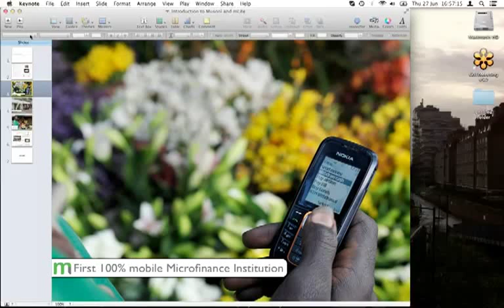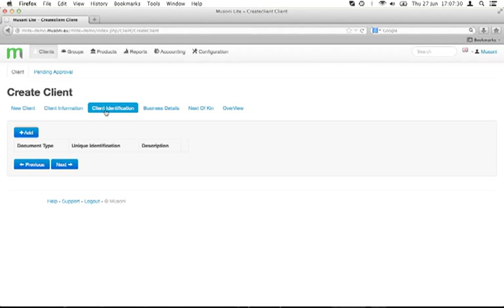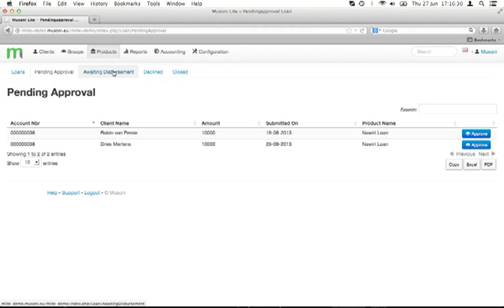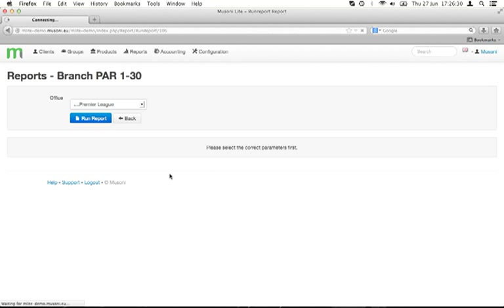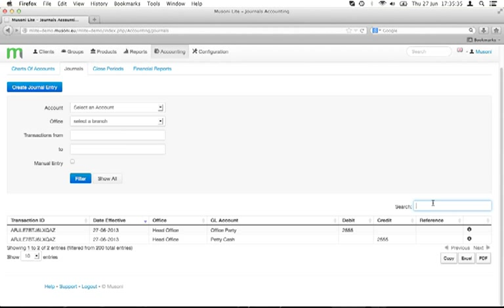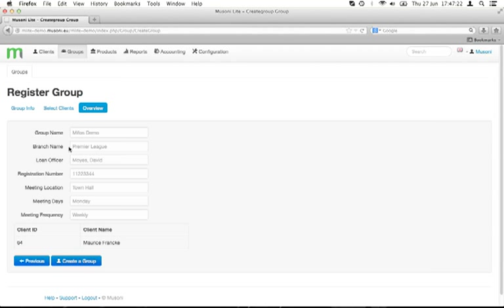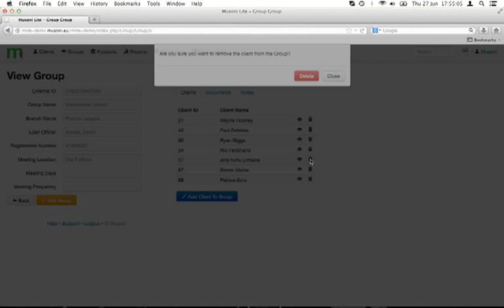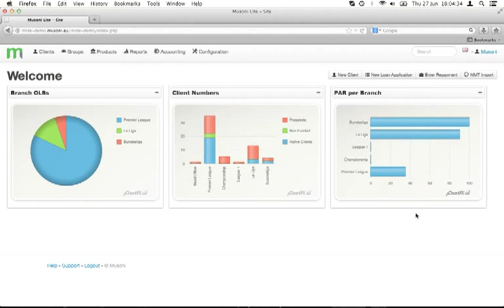Musoni - Demo of mLite app built on Mifos X Platform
Demonstration of mLite, the application that Musoni has built on top of the Mifos X platform. Demo recorded during the Mifos bi-weekly user meetup on 6/27/2013.

Musoni BV launched the world's first "cashless" microfinance institution, Musoni Kenya, in 2009. Seeking to replicate this success and scale their best-practice microfinance operational model to MFIs worldwide, Musoni BV worked with developers from the Community for Open Source Microfinance to build this application, mLite on top of the open source Mifos X platform. mLite will soon be available to MFIs in East Africa.

Mifos X is the next generation of the Mifos software, re-designed to be a true platform for technology-enabled financial inclusion. Mifos X builds off of everything we learned as the industry's first web-based and open source software and is now the first open source platform for financial inclusion with a complete API.

The back-end has the client management, financial product, portfolio tracking, and reporting services to provide a full range of financial inclusion. These back-end services are exposed through a RESTful API allowing others to rapidly build new applications to serve the poor. This multi-tenant architecture is lightweight and ready for the cloud providing the extensibility and scalability for our community to grow.

Mifos X can be deployed and configured out of the box as your core system or it can be used as a platform to develop any web-based, cloud, or mobile application to deliver financial services to the poor.

After the COSM developers added the needed core functionality into the Mifos X platform, after only two months, Musoni was able to build this entire application that you've watched in the demo.

and the Community for Open Source Microfinance